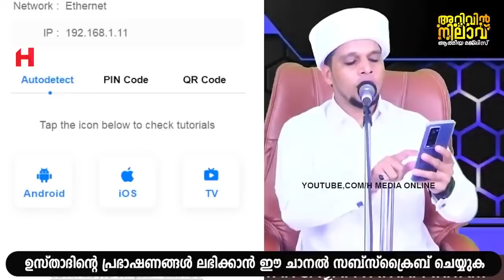നല്ല നിയ്യത്ത് വെച്ച് ഉസ്താദിന്റെ കൂടെ ഈ ദിക്റുകളെല്ലാം ഒന്ന് ചൊല്ലി നോക്കൂ Safuvan Saqafi Speech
Assalamualaikum,

Topic :-നല്ല നിയ്യത്ത് വെച്ച് ഉസ്താദിന്റെ കൂടെ ഈ ദിക്റുകളെല്ലാം ഒന്ന് ചൊല്ലി നോക്കൂ